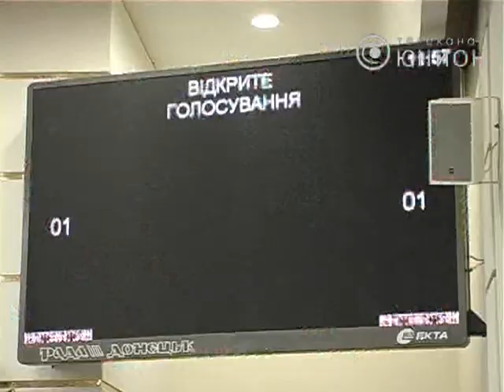16.01.2013 Shell-пиарщики нагнули депутатов Донбасса.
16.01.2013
Депутаты донецкого облсовета дали «добро» компании «Шелл» на добычу в Донбассе сланцевого газа. Презентовал проект лично министр экологии и природных ресурсов Олег Проскуряков с помощью известных "специалистов " продажного дела: эколога Берзиной и помощника Азарова, руководителя группы компаний «Надра», П.Загороднюка. Депутаты от ПР зря делали на сессии умные лица, пытаясь создать иллюзию, что умственный процесс принятия решения активно идет в их черепушках. Глава облсовета Федорук Андрей Михайлович собрал их всех накануне (в 9.30) и объяснил политику партии  вместе с министром О. Проскуряковым, который всем присутствующим передал привет лично от госпидара Азарова. В 11.00 состоялся акт формализации изнасилования природы Донбасса.
Бурение скважин планируется в семи районах региона: Краснолиманском, Славянском, Александровском, Константиновском, Артемовском, Добропольском и Ясиноватском.

Док. фильм GasLand (Земля газа) Д.Фокс